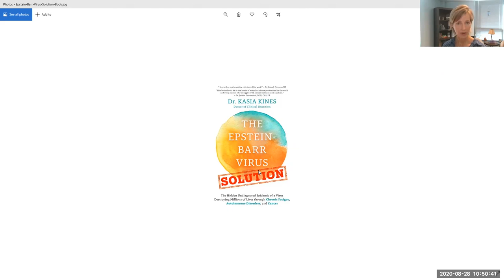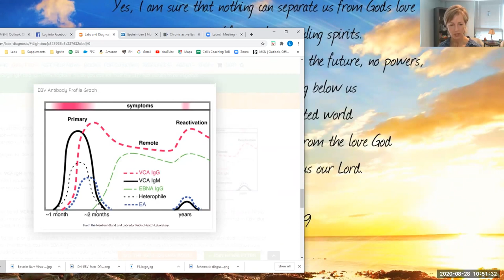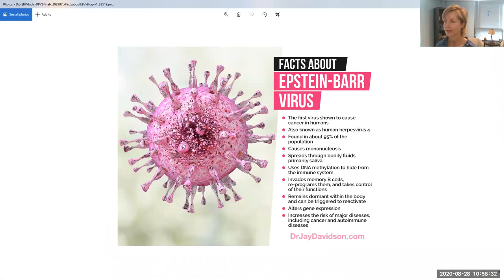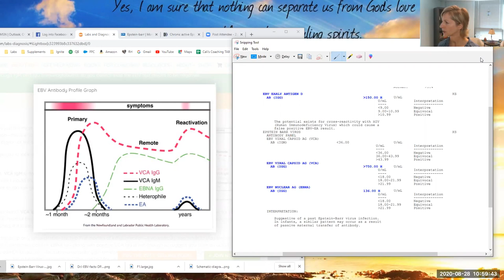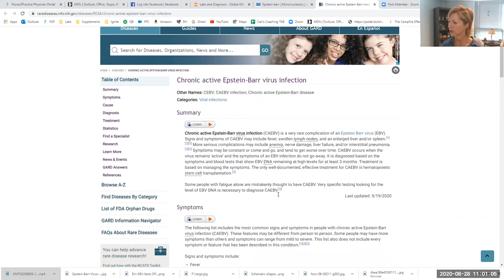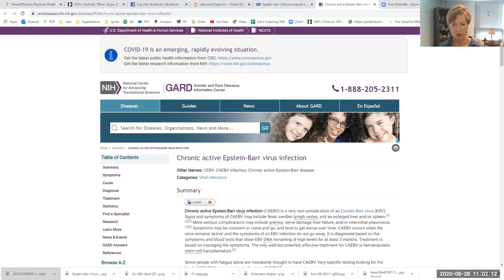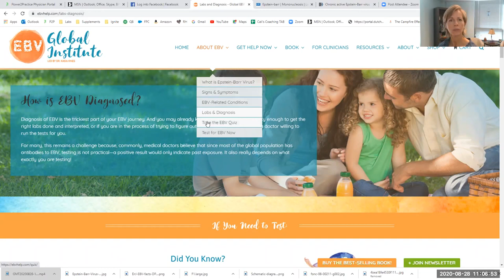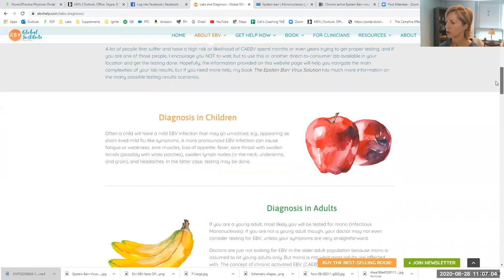EBV Labs Explained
A walk through, with illustrations, of your EBV labs and starting to understand what they mean.